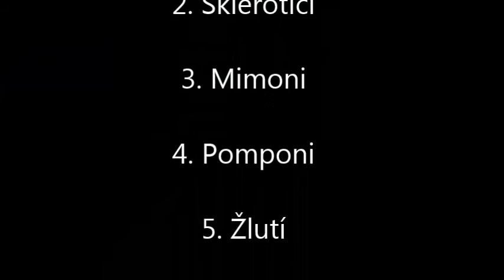Táborová píseň 2015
My přijeli jsme z tábora a první co děláme, zapneme si facebook a spamujeme svět, teď doma kaluž od slz a chceme jet hned zpět, za rok je to dlooouho, snad se dočkáme!